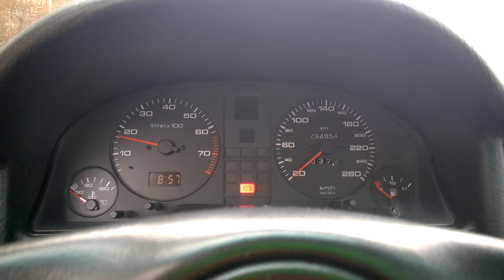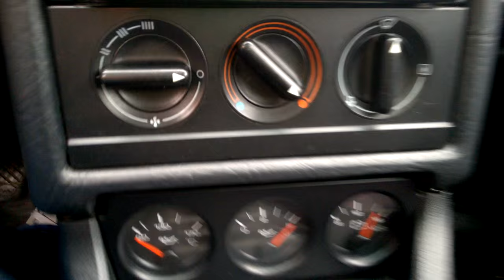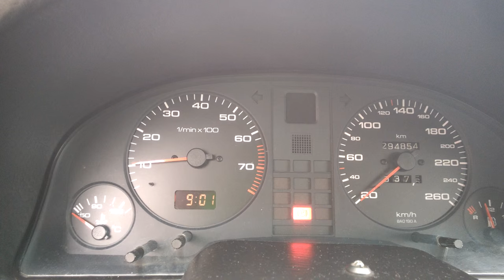Audi 80 Coupe 2.3